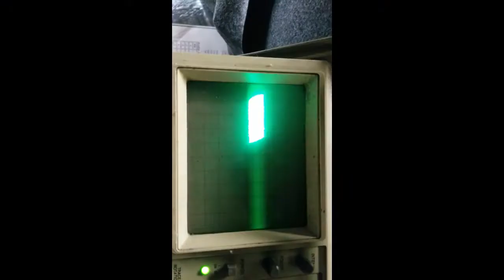2013 Camaro Subwoofer test1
Signal tracing Boston Acoustics Subwoofer output wires which are not hooked to speakers in a 2SS coupe mode. They work! Pins 6 (+) & 2 (-) are right sub out, pins 7(+)& 3(-) are left out in X1 connector.